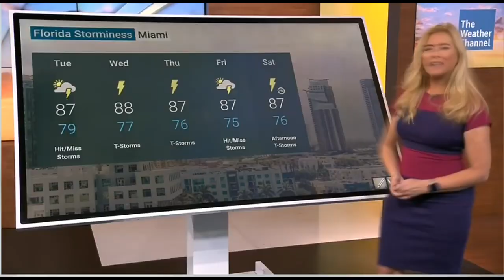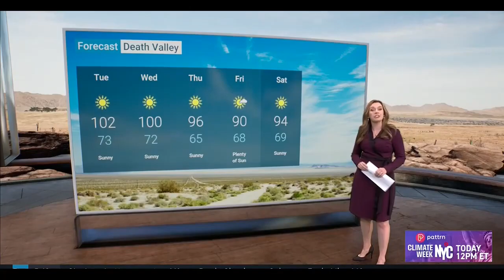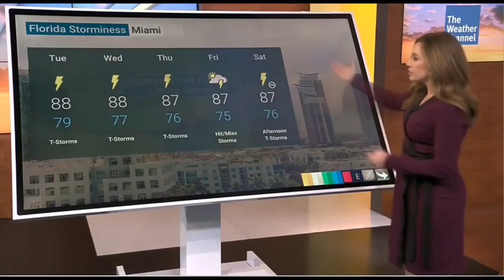Kelly Cas and Molly McCollum fast motion